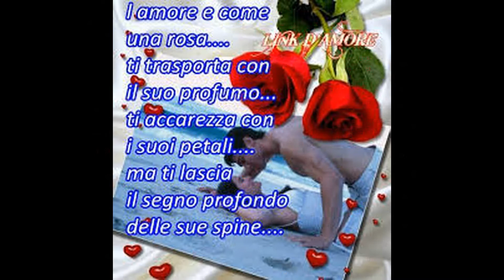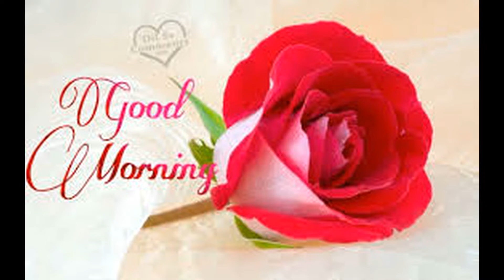"UNA ROSA PER TE"al sax alto LUCIANO FARINA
"UNA ROSA PER TE"al sax alto LUCIANO FARINA-una bellissima melodia intramontabile scritta dal BIG.M.SANDRINO PIVA